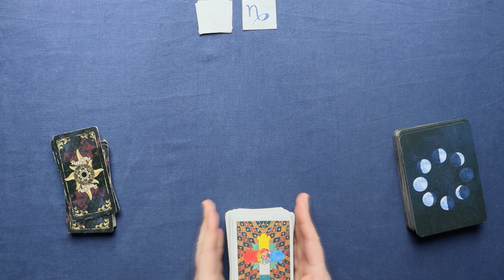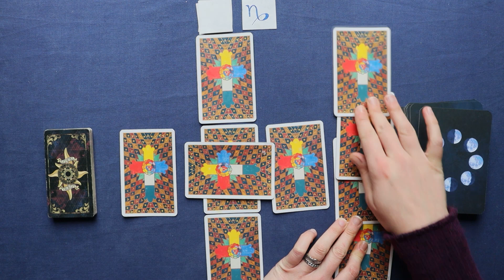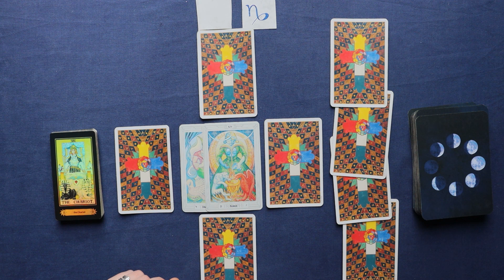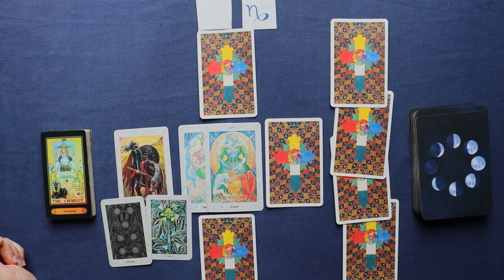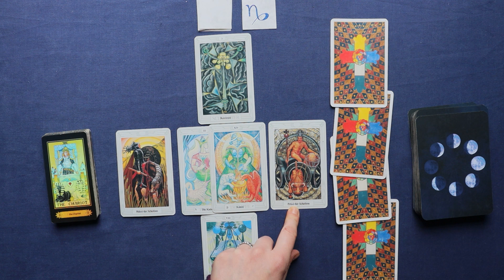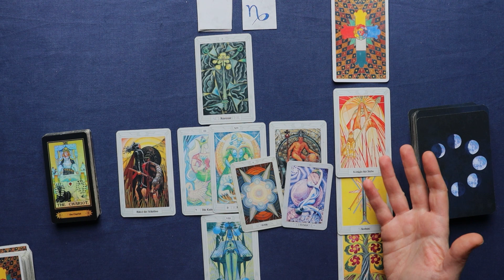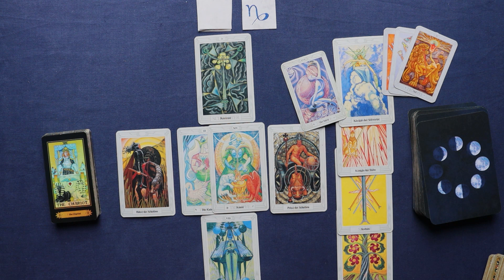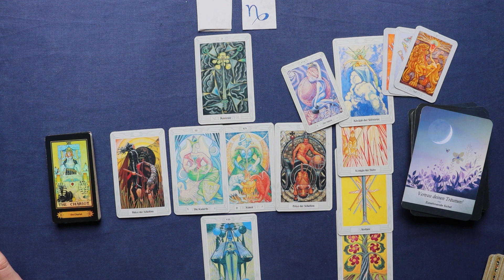STEINBOCK ♑ KW 19 (8.Mai - 14.Mai 2023 ) - Die Zukunft klopft an - Tarot Horoskop Astro Orakel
Wöchentliche Tarot Kartenlegung für das Sternzeichen Steinbock für die 19. Kalenderwoche und der zweite Woche im Mai 2023. Dies ist ein allgemeines Tarot Reading und kann sich auf alle Lebensbereiche (Liebe, Glück, Partnerschaft, Beruf, Erfolg) beziehen.

00:00 Einführung
04:04 Steinbock Tarot